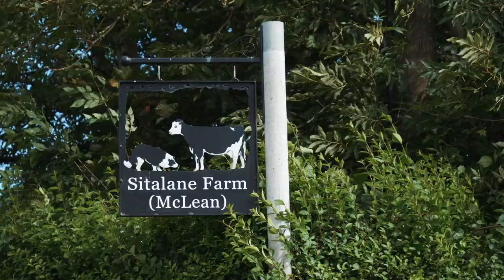Dale Farm Farmers - Roy McLean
Meet our Dale Farm farmer Roy and find out what's on the menu for his cows!